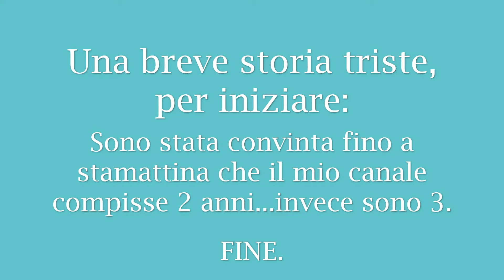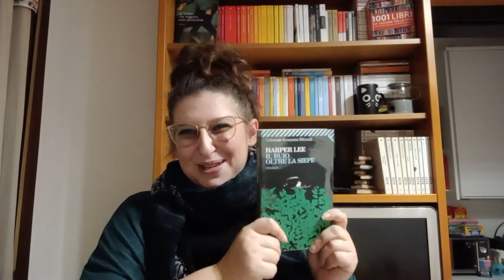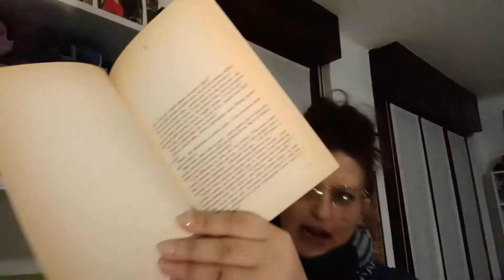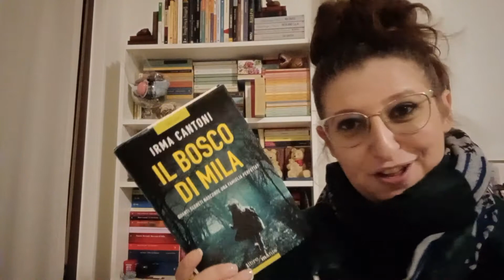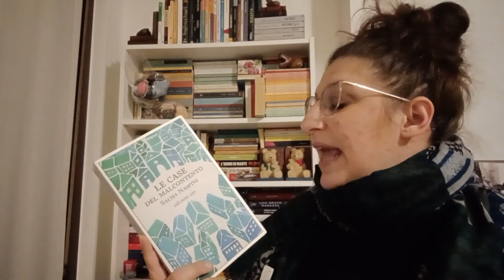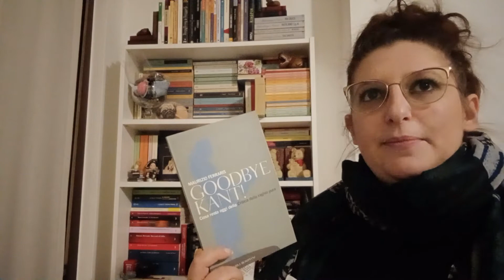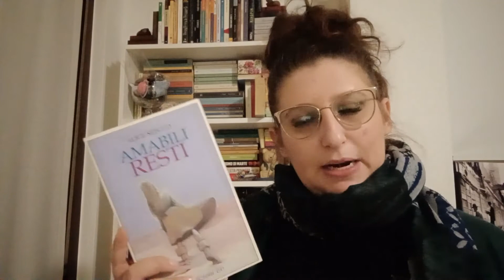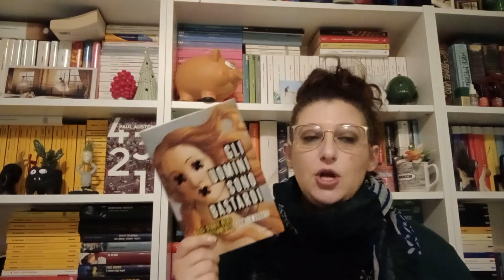Tanti auguri a noi! | È il compleanno del canale| +3ANNI 🎂🎂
Grazie a tutti voi, Amici, che non solo sostenete me e la mia follia da 3 anni ma avete anche contribuito alla realizzazione di questo video 💕